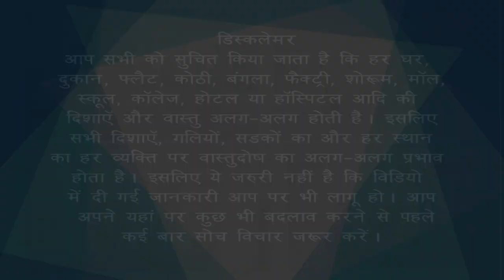Vastu Remidies of main gate in North-East direction of house. Ques.10 | Bansal Vastu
How to place a main gate of East or North Facing house/ home in north-east direction according to Vastu Shastra.
पूर्व मुखी घर के ईशान भाग में maingate लगाते समय किन -किन विशेष बातों का ध्यान रखें।

उत्तर मुखी घर के ईशान भाग में maingate लगाते समय किन -किन विशेष बातों का ध्यान रखें।